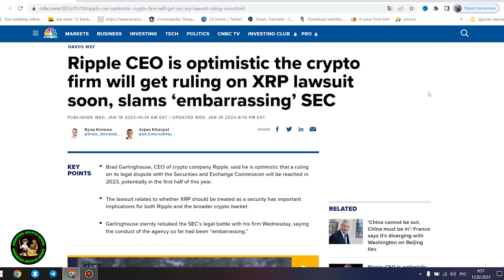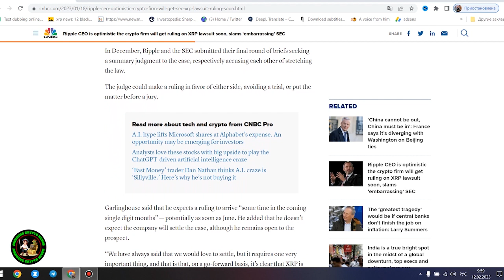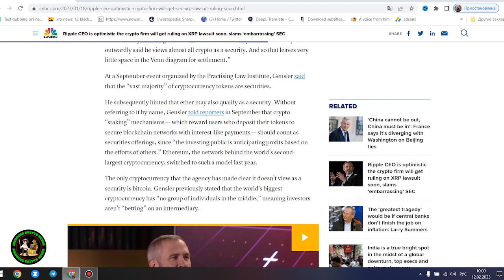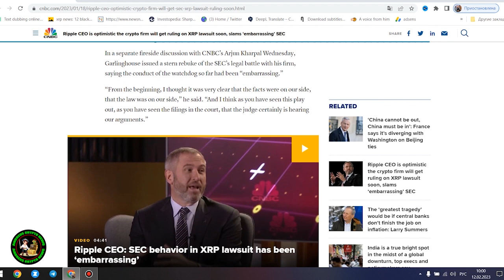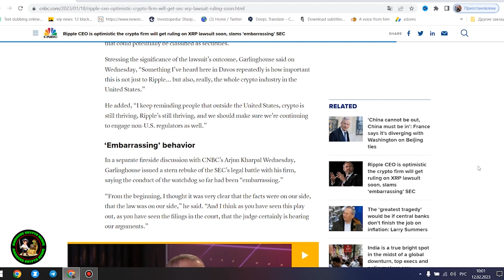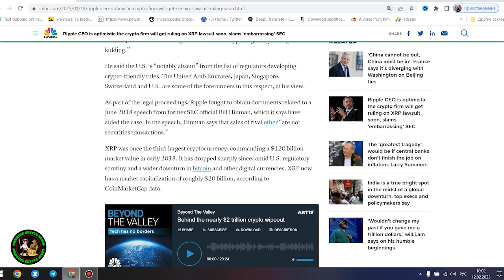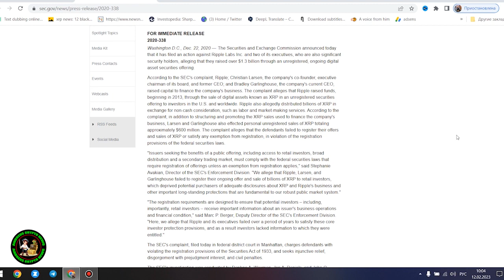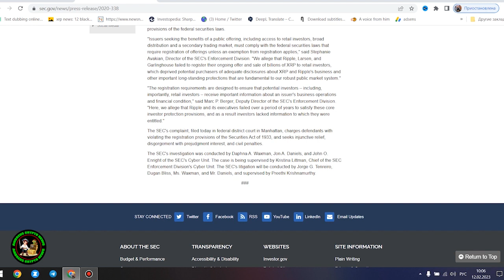XRP MIKE PODCAST EP.1 ( ROAD TO $10,500,000 PER COIN )